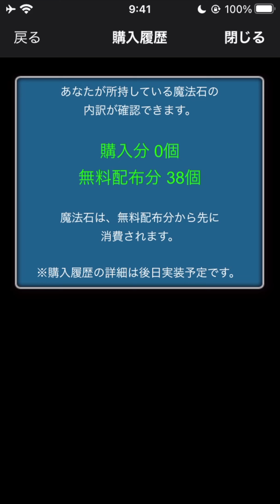リベンジ成功？怪獣しか出なかった『ウルトラマンガチャ』で２連ダイヤ！！！【しげパズ#898】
-出演/編集-
『しげしげ』

-音楽/効果音-
『魔王魂』さん